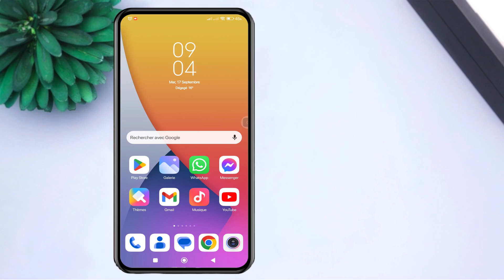comment activer les commentaires sur youtube - les commentaires ne saffichent plus sur youtube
Dans cette vidéo, nous vous montrons comment activer les commentaires sur YouTube et résoudre les problèmes d'affichage. Nous expliquons les paramètres à vérifier pour permettre à votre audience d'interagir avec votre contenu. Que vous soyez un YouTuber débutant ou expérimenté, ce tutoriel vous donnera les étapes essentielles pour améliorer l'interactivité de votre chaîne. Ne manquez pas les retours de vos spectateurs et regardez maintenant pour apprendre à résoudre vos problèmes de commentaires !